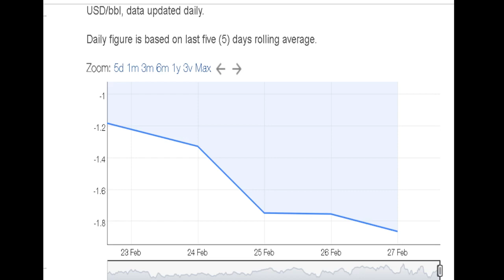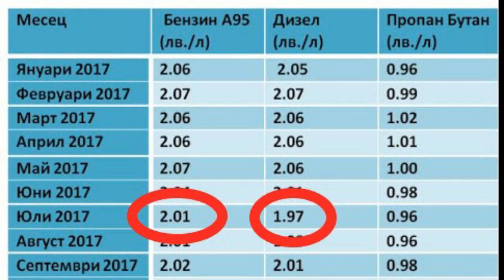Илиян Василев: Разследване на живо. Пазарът на горива - остров на грандкорупцията.